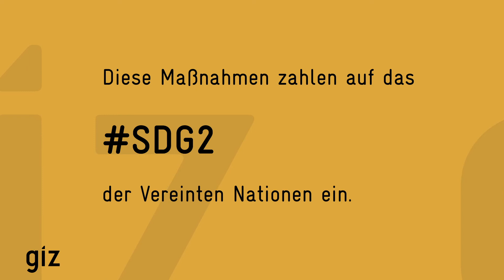Die GIZ wirkt – weltweit. Landwirtschaft. 2020.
Die Arbeit der Deutschen Gesellschaft für Internationale Zusammenarbeit (GIZ) GmbH ist konsequent auf Wirkung ausgerichtet. Das ist der Maßstab unserer Arbeit: Wir wollen gemeinsam mit unseren Partnern zu langfristigen, positiven Veränderungen beitragen.

Von der Planung bis zur Auswertung überprüft die GIZ regelmäßig ihre Arbeit und die erreichten Ergebnisse. Was die GIZ in einem bestimmten Land oder einem bestimmten Vorhaben erreicht, wird gut erfasst. Aber welche Wirkung erzielt das Engagement der GIZ weltweit? Antworten liefert eine unternehmensweite Datenerhebung über Projekt- und Ländergrenzen hinweg.